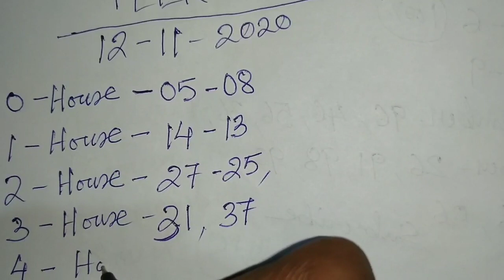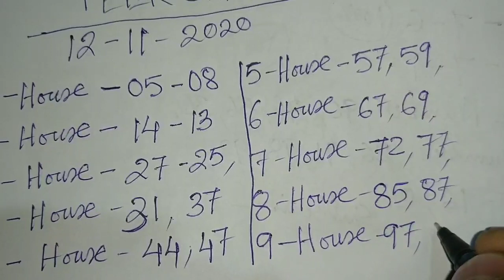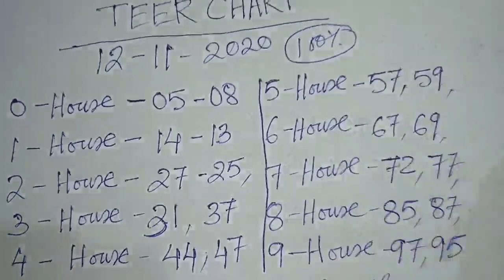Shillong Teer 12/11/2020 || Shillong Teer Chart || Shillong Teer House Chart only || Chart Target 🎯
Shillong teer video
Shillong teer counter
teer Shillong
teer world
Shillong teer result
Shillongteer video
assam teer
teer khanapara
House Ending
Hit Number today
shillong teer result
teer success
Guwahati teer
meghalaya teer
Shillong Ending
Shillong Target number
shillong teer
teer result
Shillong teer chart
juwai teer
Shillong teer confirm number
Shillong teer success
teer result
Shillong teer hit
shillongteer12/11/2020
Shillong teer target today